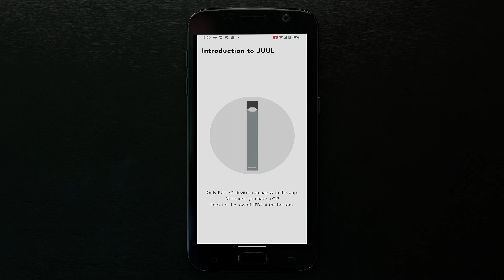Big Vape: Der Aufstieg und Fall von Juul (Clip 3) | Trailer auf Deutsch | Netflix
Die „schnelle und brutale“ Start-up-Kultur im Silicon Valley brachte zwei Unternehmer dazu, die Tabakindustrie umzukrempeln – doch die Innovation endete in einer Katastrophe.

Netflix hat eine Dokuserie nach dem Buch „Big Vape: The Incendiary Rise of Juul“ der TIME-Korrespondentin Jamie Ducharme in Auftrag gegeben.

Regie und ausführender Produzent: R. J. Cutler („Billie Eilish: The World’s a Little Blurry“, „Belushi“)

Ausführende Produzent*innen: Darryl Frank und Justin Falvey von Amblin Television; Elise Pearlstein, Trevor Smith und Lindsay Panell von This Machine sowie Ian Orefice und Rebecca Teitel von TIME Studios

Produktionsfirmen: Amblin Television, This Machine (Teil von Sony Pictures Television) und TIME Studios

Big Vape: Der Aufstieg und Fall von Juul
Trailer auf Deutsch (Clip 3)
Netflix

Dokumentationen, Serien nach Buchvorlage, Business-Dokumentarfilme, Wissenschafts- und Naturserien, Dokuserien, Sozial- und Kulturdokus, Fesselnd, Dokuserie, Technik, Literaturverfilmung, Business, Soziales und Kultur, Miniserie
R.J. Cutler

A14 Nicht für Minderjährige unter 14 Jahren empfohlendrugs, inappropriate language